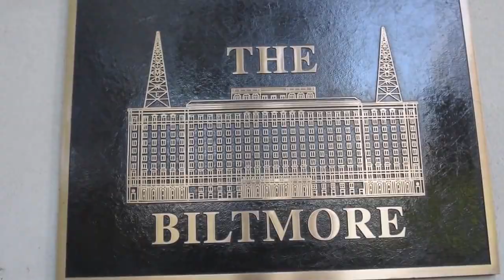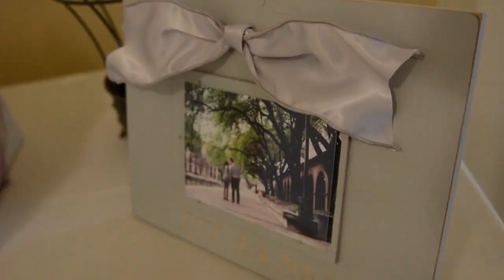Rachael + Ryan | Full Wedding Video | Biltmore Ballrooms | 5-4-14 | DJ Joel Rabe